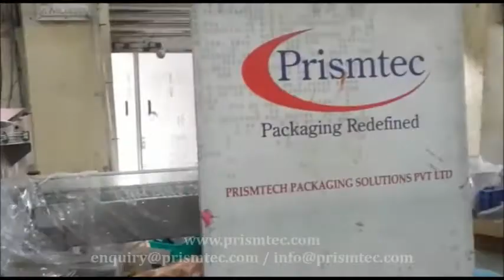Semi Auto Sealant Filling Machine in Tubes